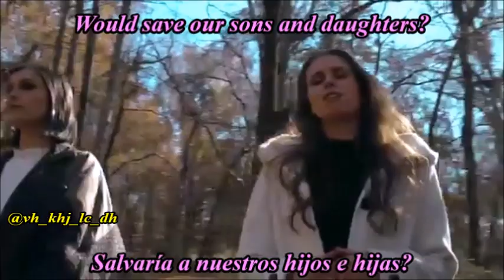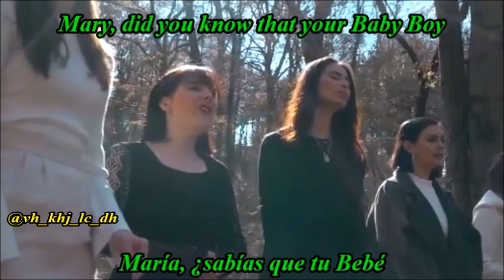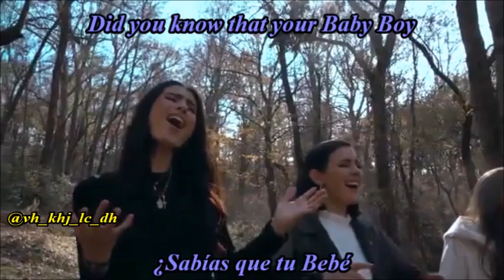Cimorelli- Mary Did You Know (Acapella Christmas Cover) Eng Lyrics // Sub Español